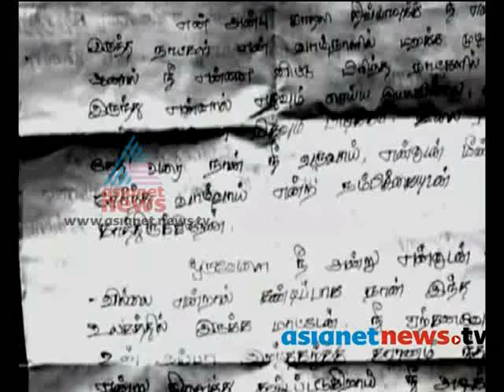Divya-Ilavarasan's tragic love story :Akalangalile India 1st Aug 2013 Part 2അകലങ്ങളിലെ ഇന്ത്യ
Divya-Ilavarasan's tragic love story :Akalangalile India on Asianet News